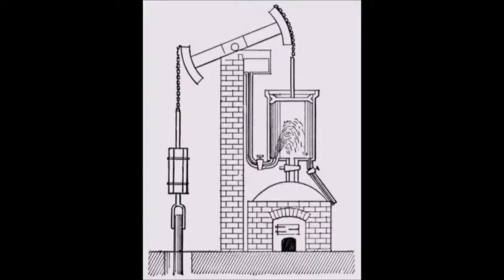Watt NIE wynalazł maszyny parowej, a Magellan nie opłynął świata! - Mity i niedopowiedzenia #1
Bardzo popularne, często słyszane przez nas "fakty", nie zawsze są prawdziwe...